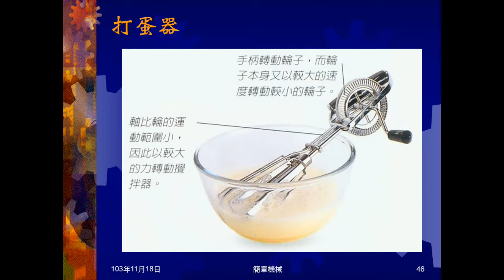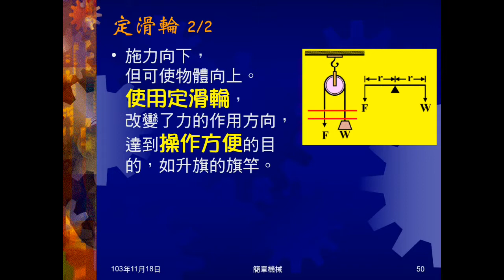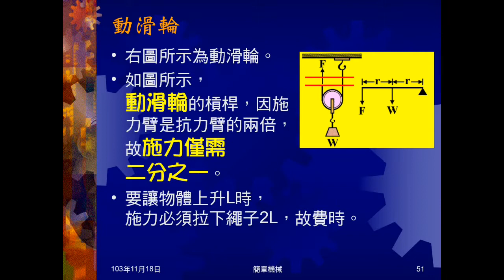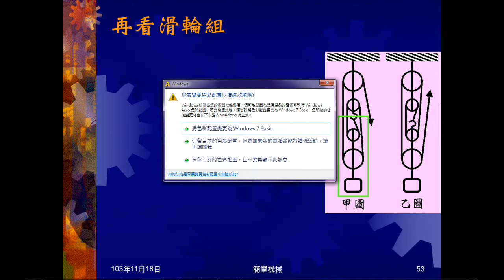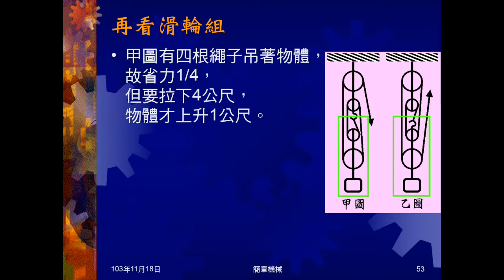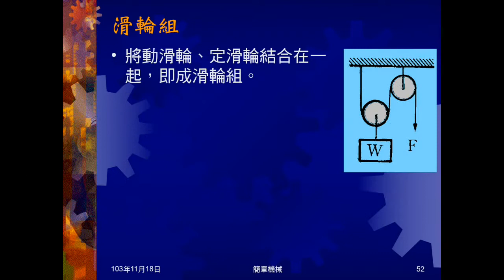103學年國三理化 簡單機械07：滑輪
介紹何謂滑輪、定滑輪、動滑輪，說明定滑輪、動滑輪為省力或費力，及解釋原因。說明滑輪組，及為何不是一個動滑輪省力1/2。